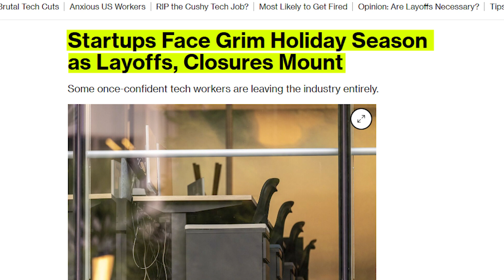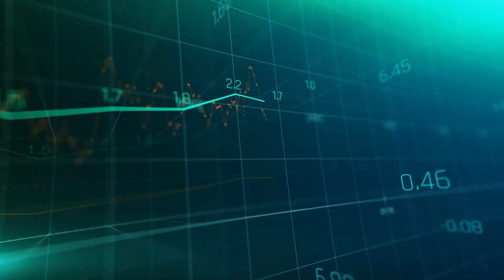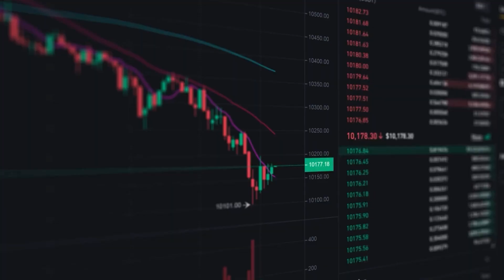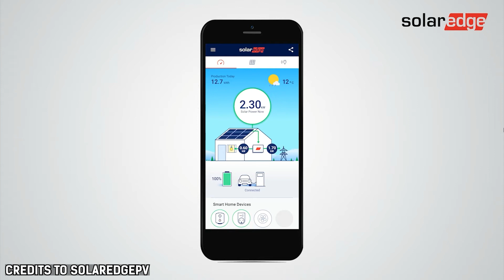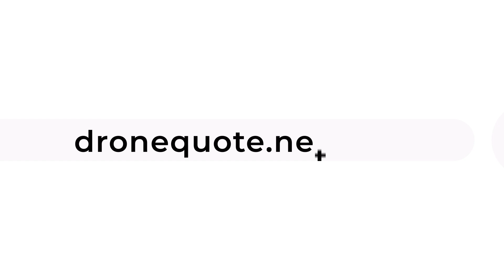How The Solar Industry Is At Risk Of Burning Out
You've probably heard about the recent turmoil in the solar industry, but what's really going on? Is solar power on its last legs, or is it just a temporary setback?

This video will discuss the factors contributing to the decline, including rising interest rates, policy changes, and job losses. But we'll also explore why solar energy is still a viable option for many consumers.

So, is solar power dying? Or is it just facing a few bumps in the road? Tune in to find out!

Get your hands on the EcoFlow Portable batteries.
EcoFlow Delta Pro Ultra:
EcoFlow Delta Pro:

0:37 How good was the solar market before?
2:18 What caused the solar industry to go down?
4:19 How serious is it?
6:05 What to do if your solar installer goes under?